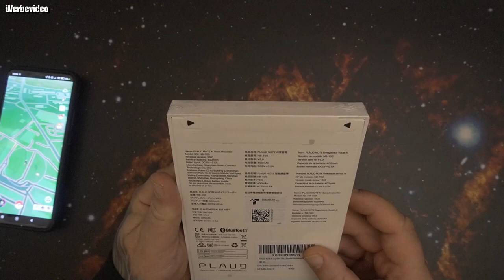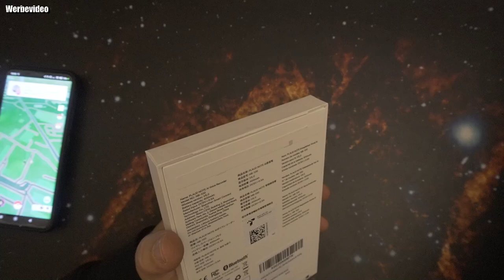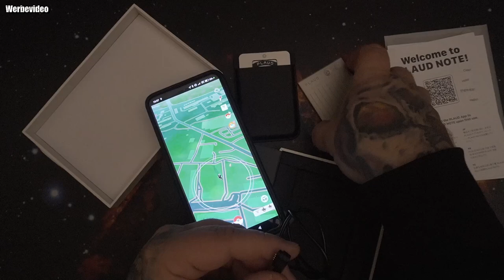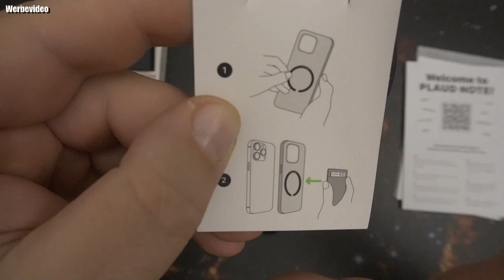Unboxing | PLAUD NOTE KI Digitales Diktiergerät, 64GB Aufnahmegerät mit ChatGPT 4o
PLAUD NOTE Kaufen
👍 🖖 🤟 🛒 Mein Equipment 🛍️ 🤟 🖖 👍
EpicPartner
Ihr habt Bock mit mir zu zocken oder zu texten? Kein Problem:
🕹️ PSN: odin_ase
🕹️ Steam: odin_ase